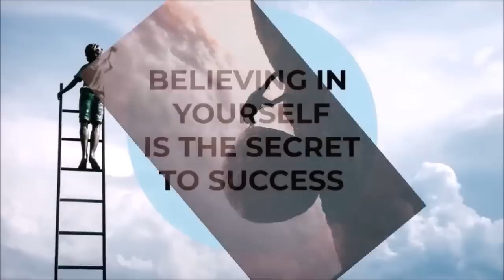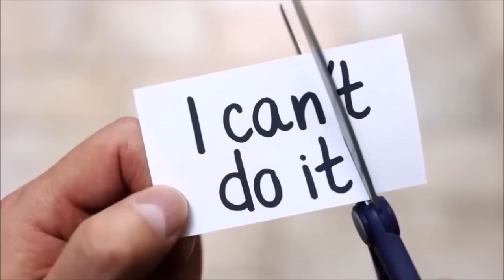सिंह राशि वालो हो जाओ तैयार अगले 24 घंटों के अंदर जो होगा सह नहीं पाओगे! | Singh rashi